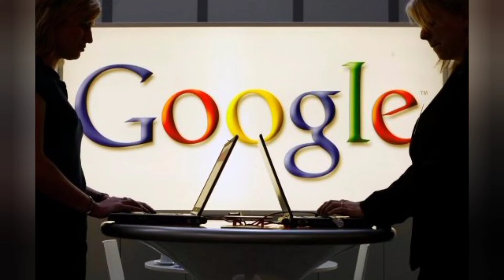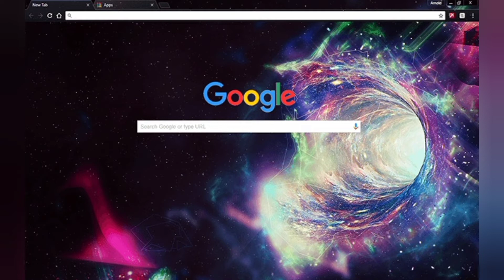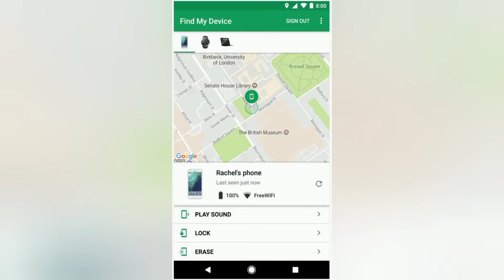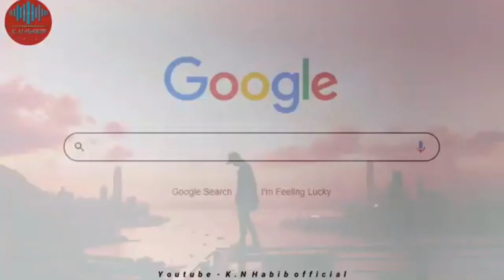ഗൂഗിൾ ഇല്ലായിരുന്നെങ്കിൽ നമ്മളെ പോലുള്ള Youtubers ഉണ്ടാകില്ലായിരുന്നു....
Google LLC is an American multinational technology company that specializes in Internet-related services and products, which include a search engine, online advertising, cloud computing, software, artificial intelligence,[10] quantum computing,[11] and hardware. It has been referred to as the "most powerful company in the world" and one of the world's most valuable brands due to its market dominance, data collection, and technological advantages in the area of artificial intelligence.[12][13][14] It is considered one of the Big Five American information technology companies, alongside Amazon, Apple, Meta, and Microsoft.

Google was founded on September 4, 1998, by Larry Page and Sergey Brin while they were PhD students at Stanford University in California. Together they own about 14% of its publicly listed shares and control 56% of the stockholder voting power through super-voting stock. The company went public via an initial public offering (IPO) in 2004. In 2015, Google was reorganized as a wholly-owned subsidiary of Alphabet Inc.. Google is Alphabet's largest subsidiary and is a holding company for Alphabet's Internet properties and interests. Sundar Pichai was appointed CEO of Google on October 24, 2015, replacing Larry Page, who became the CEO of Alphabet. On December 3, 2019, Pichai also became the CEO of Alphabet.